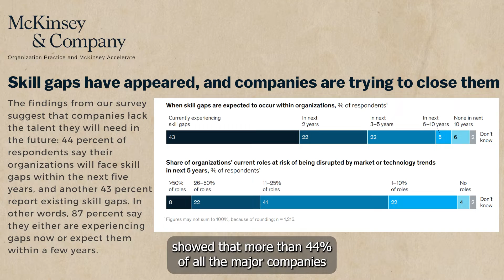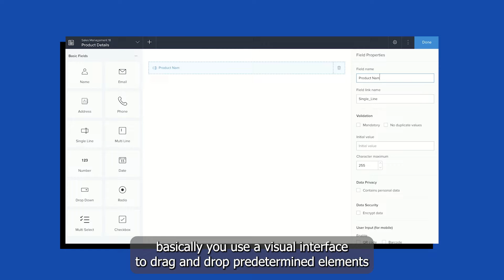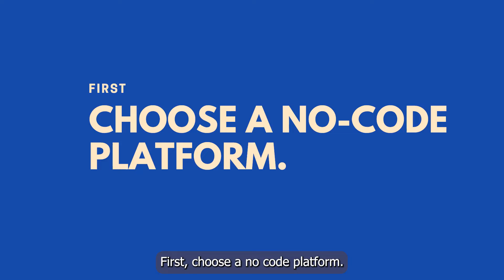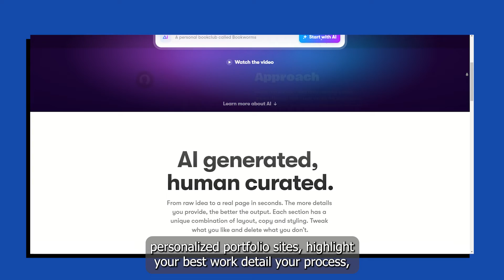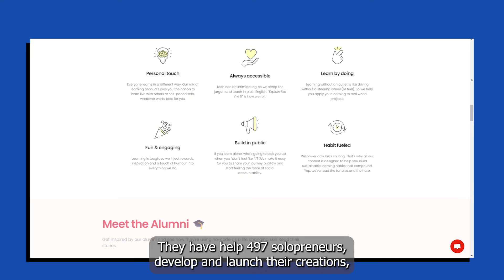How to Get Started as a NO-CODE DEVELOPER in INDIA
In this video we talk about what how you can get started as a no-code developer in india.